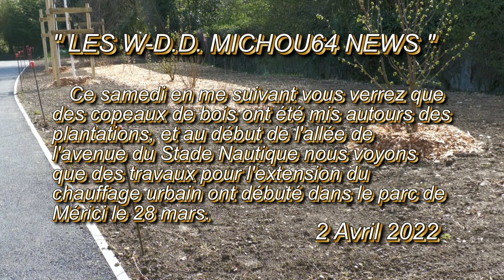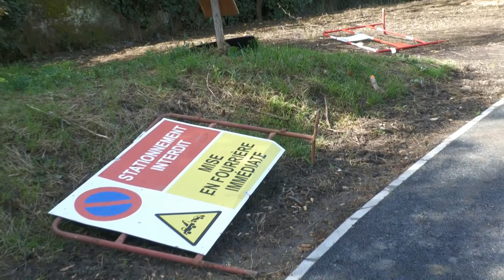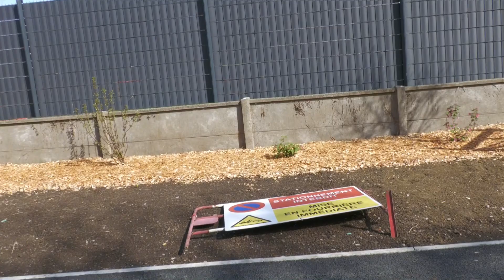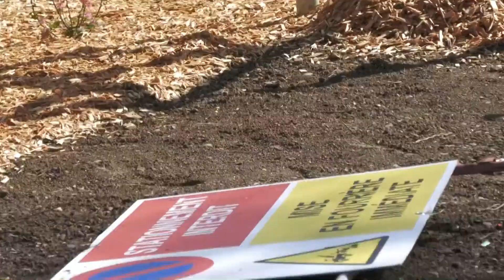LES W D D MICHOU64 NEWS 2 AVRIL 2022 PAU TRAVAUX EFFECTUÉS DANS LE PARC DE MÉRICI DU 28 MARS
Bonjour,
     Ce samedi en me suivant vous verrez que des copeaux de bois ont été mis autour des plantations effectuées au début de l'allée de l'avenue du Stade Nautique qui amène au Jardipotes et à Mérici où nous verrons que dans son parc des travaux ont commencé le 28 mars pour le raccordement au chauffage urbain voici ce qui a été effectué jusqu'au 1er Avril.
     Vous souhaite de faire de bonnes observations et de passer un bon dimanche